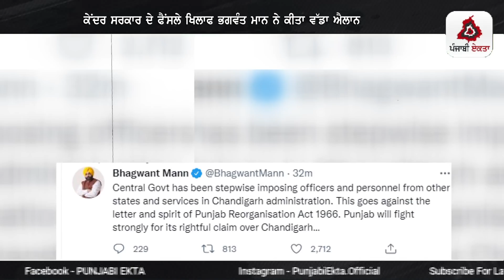ਕੇਂਦਰ ਸਰਕਾਰ ਦੇ ਫੈਂਸਲੇ ਖਿਲਾਫ ਭਗਵੰਤ ਮਾਨ ਨੇ ਕੀਤਾ ਵੱਡਾ ਐਲਾਨ